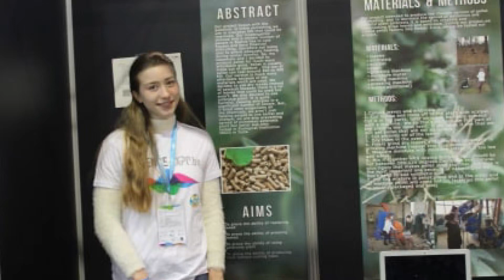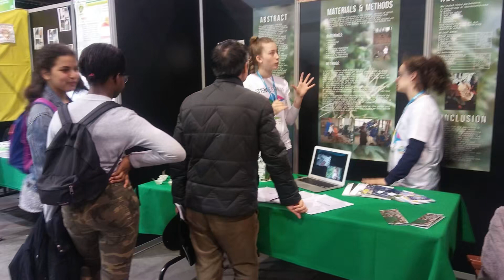RPST: Pelet od ambrozije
Pelet od ambrozije